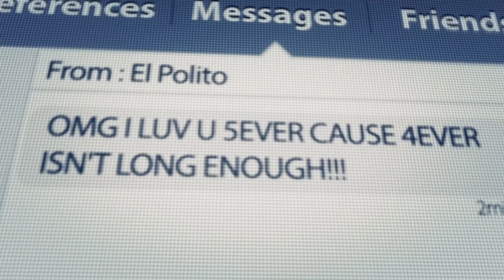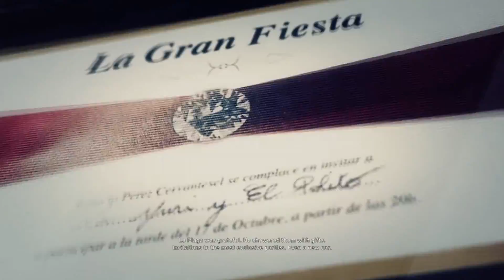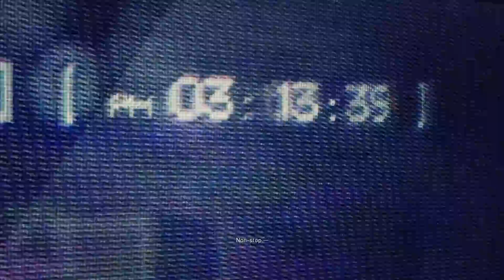Rescue Amaru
The Ghosts have to go rescue this Amaru guy for Katari.